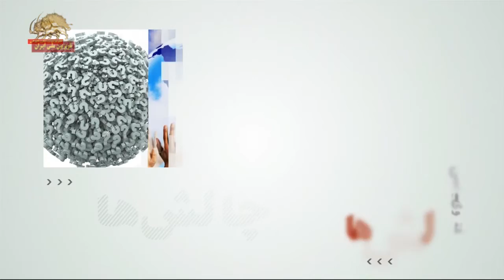چالشها- توفان انقلاب، عبور از نظام